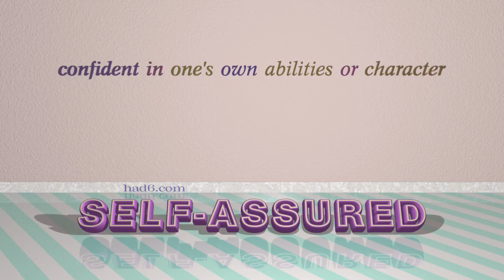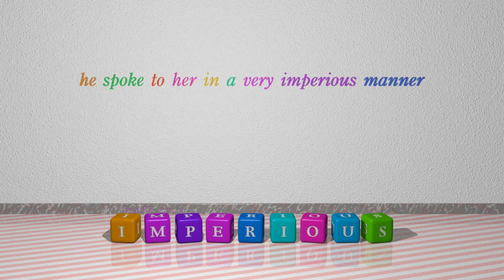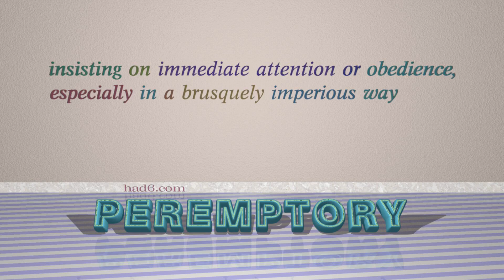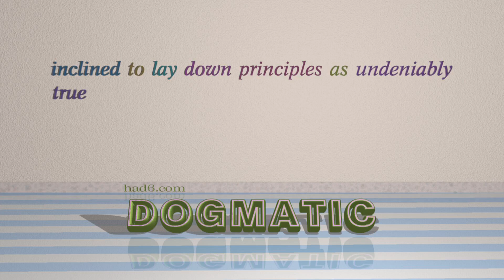authoritative - 9 adjectives having the meaning of authoritative (sentence examples)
This video examines authoritative as an adjective. Here, 9 adjectives, which have meanings similar to that of authoritative in standard English, are introduced through sentence examples. These synonyms help you to remember the meanings of this group of words for improving your vocabulary.